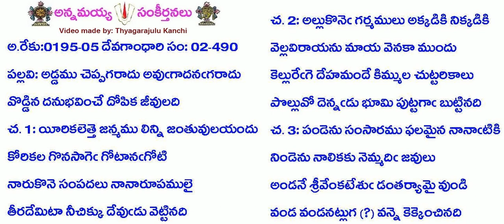BOOK2-SONG490-996-అడ్డము చెప్పగరాదు అవుగాదనగరాదు-Addamu cheppagaraadu avugaadanaraadu